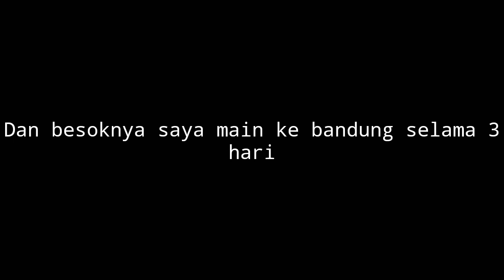Vlog #10 jalan-jalan curug cigorobog, Janati, kiara payung, terhorror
Hello guys intinya ini vlog waktu lebaran, terus eza main ke tempat wisata  yaitu curug cigorobog citengah sumedang, dilanjut ke janati(Jatinanggor), kiara payung, dan ada edisi malamnya yng tentu lumayan horror, jan lupa di like komen and subscribe cuk,

Mohon maaf ini vlog yang sangat unfaedah wkwkw